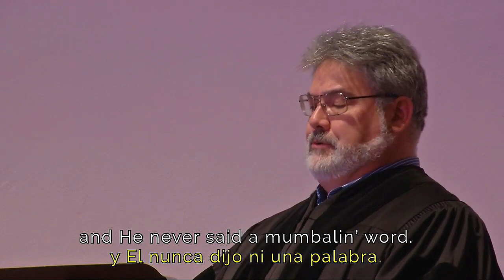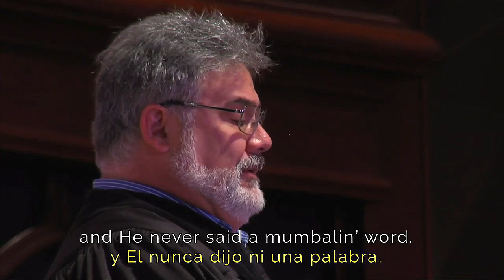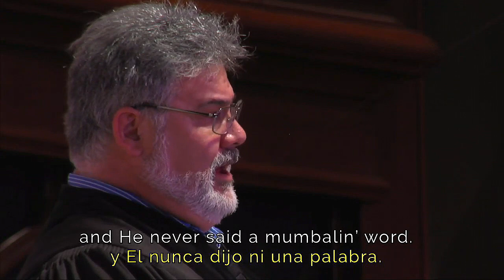He Never Said a Mumblin Word (11 am, webstream)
He Never Said a Mumblin’ Word  --Moses Hogan

Dr. Terry Morris, soloist

First Methodist Houston, Downtown

Wasn’t it a pity and a shame?
And He never said a mumbalin’ word.
Not a word, not a word, not a word.
They pierced Him in the side,
His blood came trickling down,
He bowed His head and died,